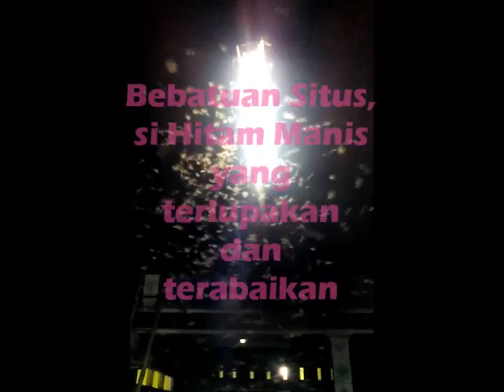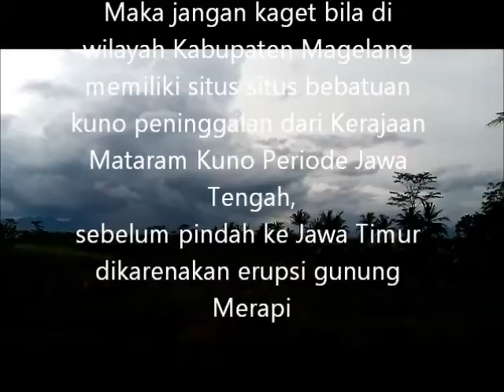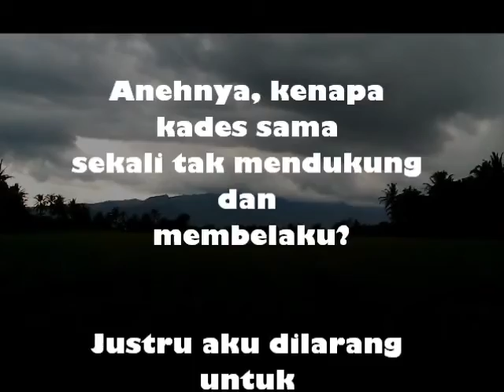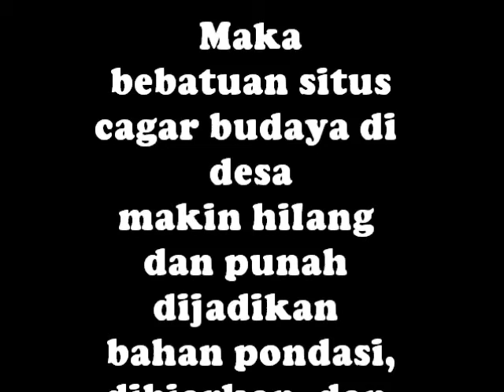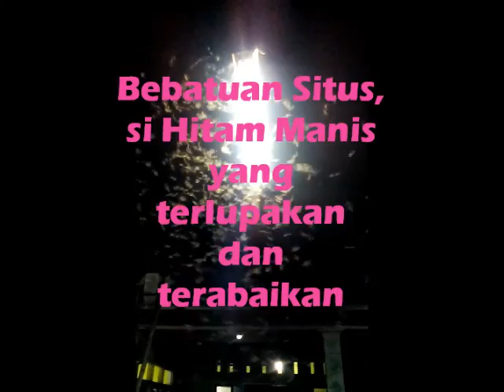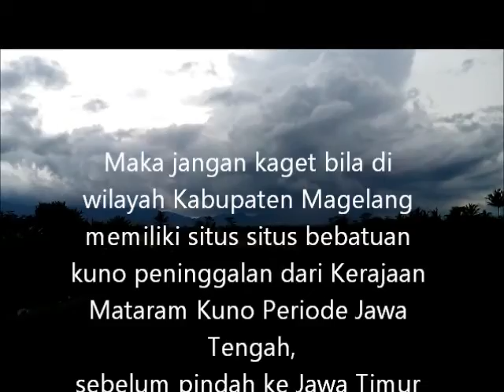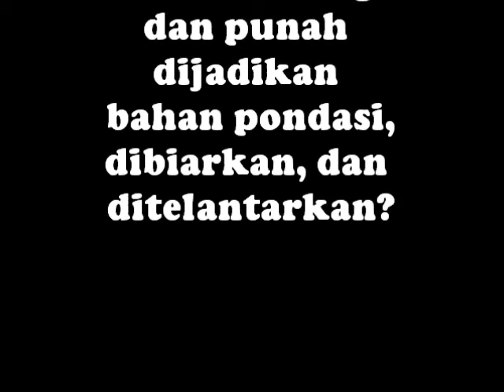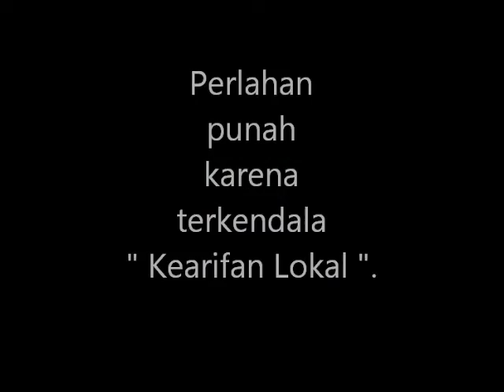BEBATUAN SITUS CAGAR BUDAYA, SI HITAM MANIS YANG TERABAIKAN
Masih banyak situs situs kuno yang kudu diselamatkan, namun apakah komunitas dan pribadi sebagai pecinta dan pelestari situs cagar budaya tak mendapatkan musibah dan ketidak adilan?

Kubuat video ini berdasarkan tragedi kasus yang menimpaku di tahun 2016.

Semoga ada pihak yang sudi membantu kembalikan nama baik dan hak saya.